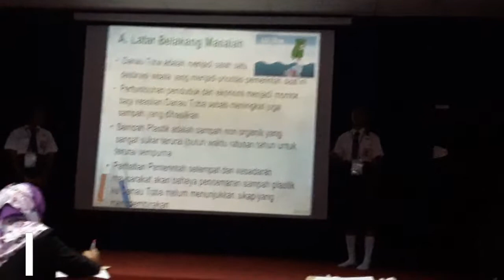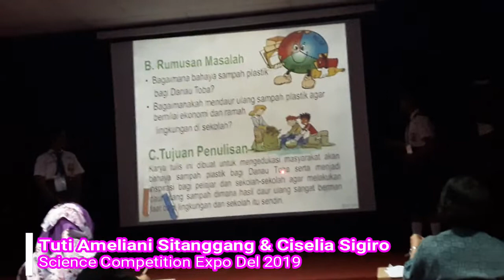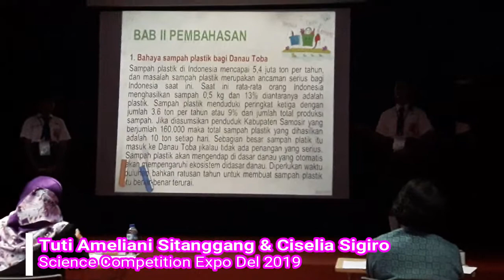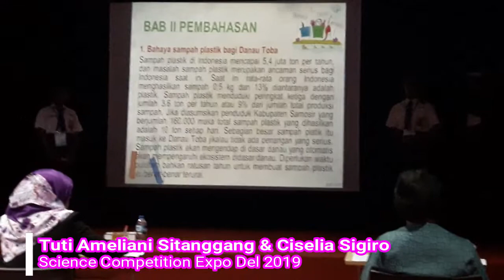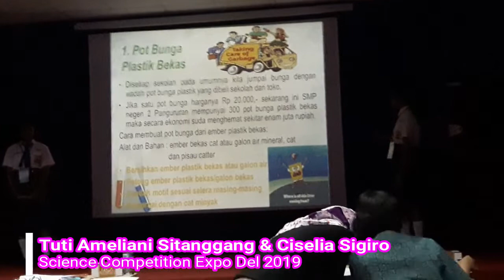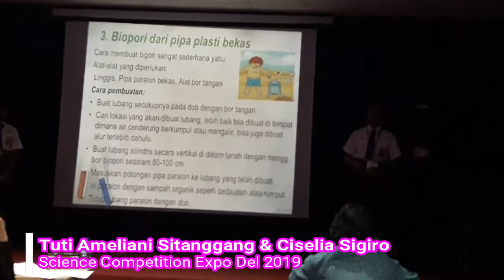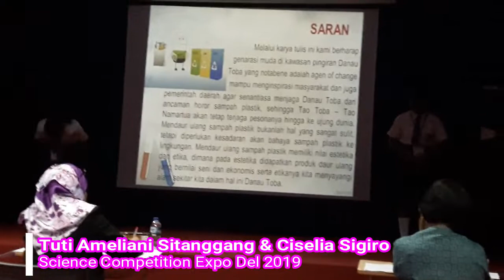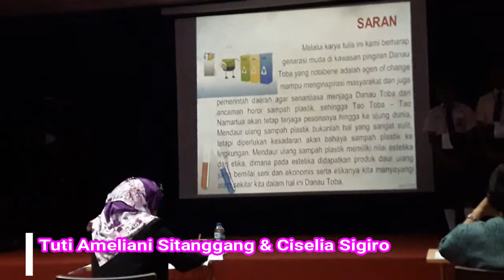Presentasi Karya Tulis Ilmiah pada Science Competition Expo Del 2019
Tim SMP Negeri 2 Pangururan meraih juara 3